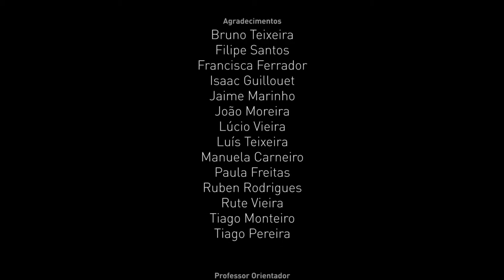Concurso Media@ção 2018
Prémio

Título: Nem tudo o que vem à rede... é verdade!
Autores: Andreia Queirós, João Azevedo, José Vieira, 12.º ano, Curso Profissional Técnico de Multimédia
Professor orientador: Pedro Monteiro
Agrupamento de Escolas n.º 1 de Marco de Canaveses, Escola Secundária de Marco de Canaveses